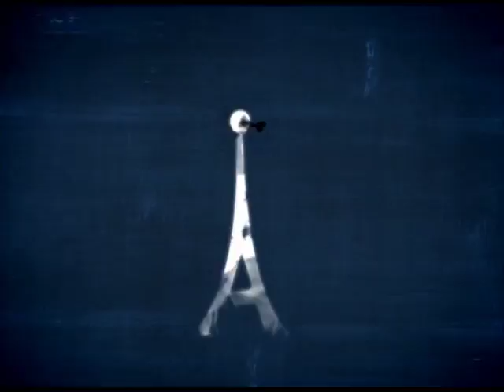Antenados - Nós entendemos a bondade de Deus